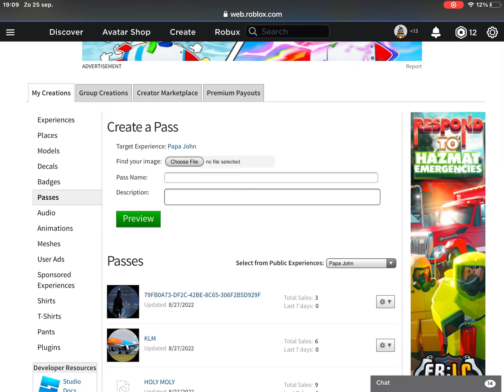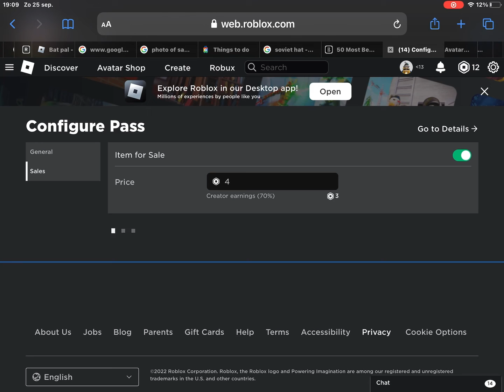Show you how to make a gamepass